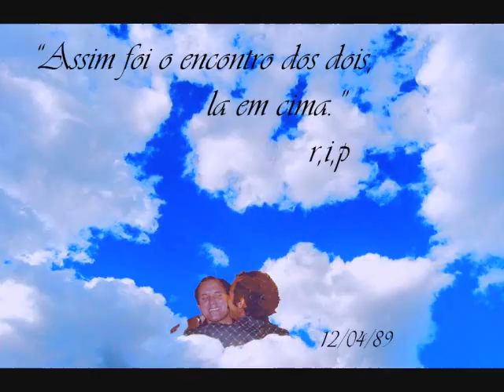Brothers in heaven